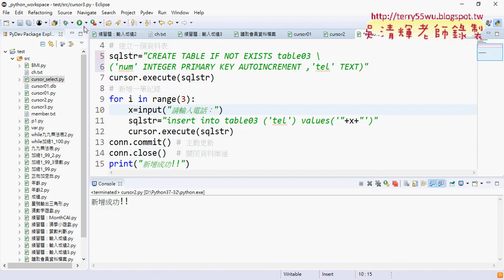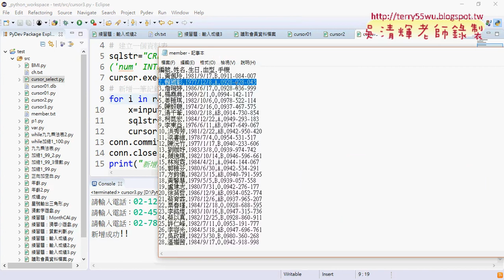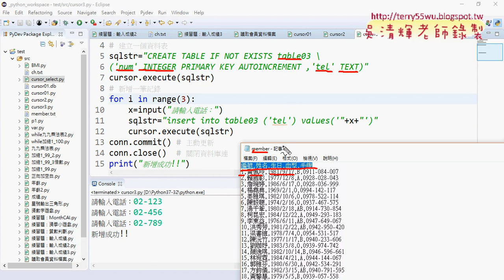11 新增紀錄與修改